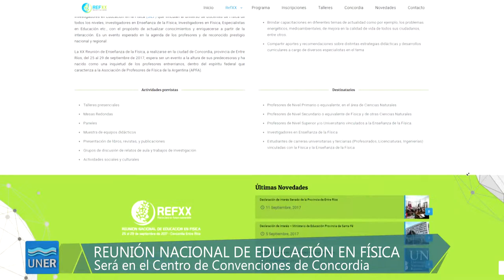XX Reunión de Enseñanza de la Física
En la Argentina en el año 1983 se crea la Asociación de Profesores de Física de la Argentina (APFA) que edita una Revista de Enseñanza y que entre otras actividades desarrolladas, organiza bianualmente una Reunión Nacional de Educación en la Física (REF) y un Simposio de Investigadores en Educación en la Física (SIEF) que vinculan al universo de Docentes de Física de todos los niveles, investigadores en Enseñanza de la Física, Investigadores en Física, Especialistas en Educación etc., con el propósito de actualizar conocimientos y enriquecerse a partir de la interacción. Es un evento esperado en la agenda de los profesores y de reconocido prestigio nacional y regional.

La XX Reunión de Enseñanza de la Física, a realizarse en la ciudad de Concordia, provincia de Entre Ríos, del 25 al 29 de septiembre de 2017, espera ser un evento a la altura de sus predecesoras y ha nacido como una inquietud de los profesores entrerrianos, dentro del espíritu federal que caracteriza a la Asociación de Profesores de Física de la Argentina (APFA).